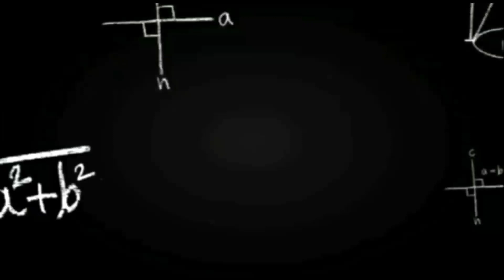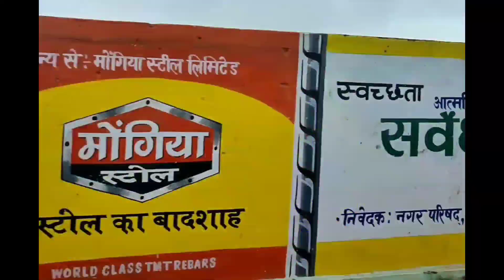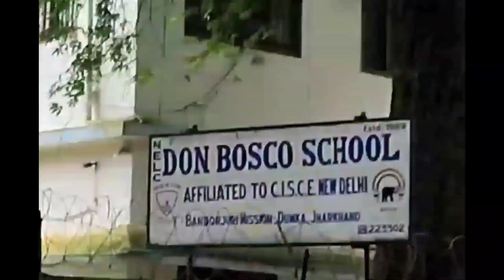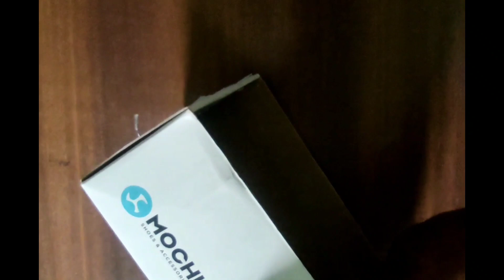Independence Day Special VLOG || how to make a pinhole camera || vlog mode || Phy for junior